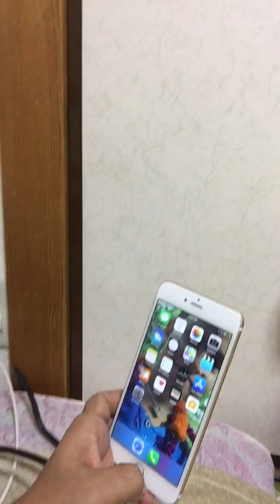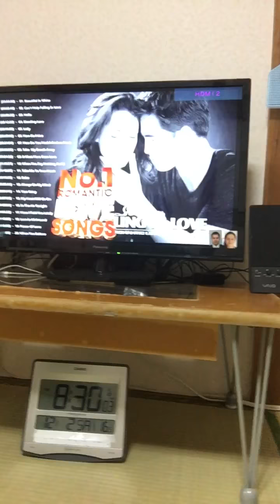2 WAYS TO CONNECT PHONES TABLETS TO TV wire vs wireless review 2018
1.how to connect tv to phone
2.how to connect phone to tv
3.how to connect mobile video in tv screen
4.how to video share tv
5.how to connect mobile to tv how to connect mobile to tv
6.how to connect mobile to tv wireless how to connect mobile to tv via usb cable
7.how to connect mobile to tv with usb cable
8.how to connect mobile to tv in telugu
9.how to connect mobile to tv in hindi how to connect mobile to tv without cable how to connect mobile to tv us